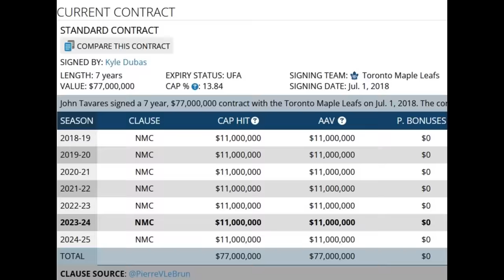Seriously?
Nhl toronto maple leafs news and rumors today - hockey highlights john tavares auston matthews mitch marner william nylander nhl news maple leafs rumours - BTW, NHL 24 reveal trailer next week so prepare for coverage on that. Nhl trade rumors reaction toronto maple leafs highlights 2023